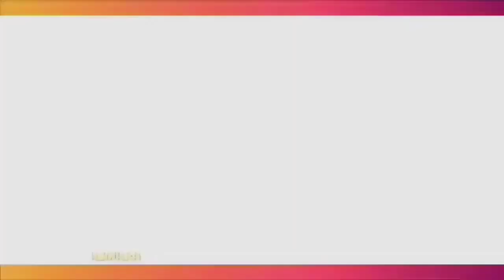AMANDA MANOPO MAIN FILM DENGAN SETTING TAHUN 1965, AKAN SEPERTI INI PENAMPILANNYA